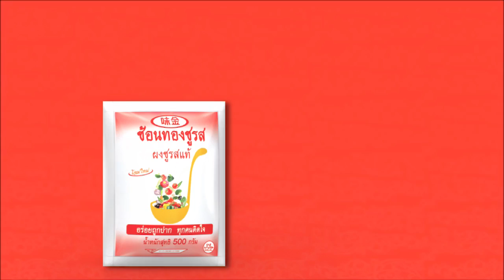ប៊ីចេងវែកមាស - Sample | TV Shopping